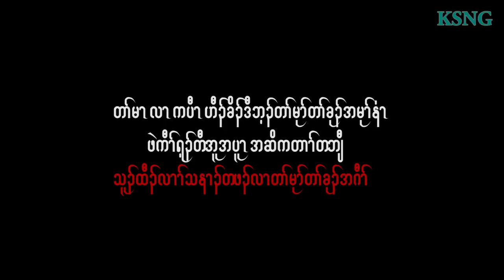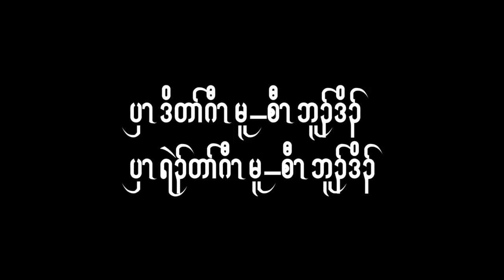Karen Student Network Group organized International Peace Day in Taw Oo District 21/09/2016